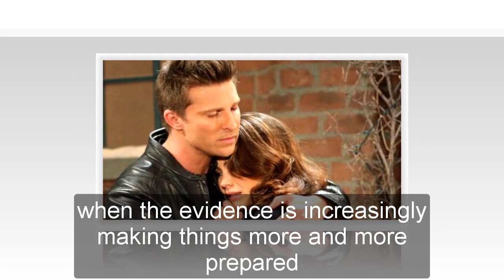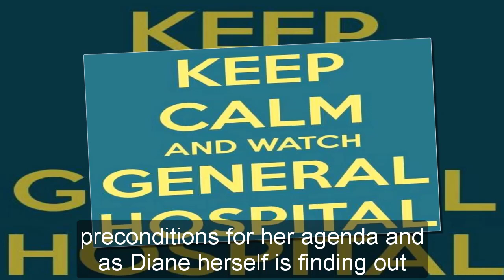General Hospital Spoilers for Tuesday, May 30 | GH Spoilers 5/30/2023